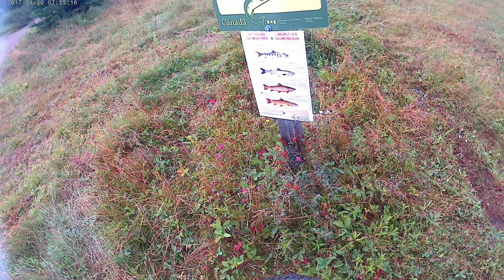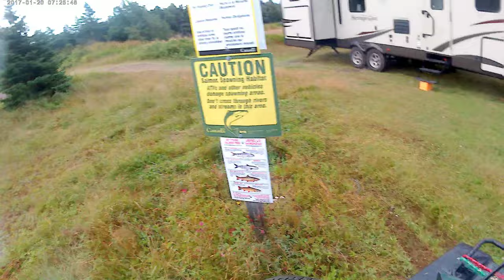Trail Riding in Main Brook, Winterland Pt 1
Rippin' up some trails in the backcountry of Winterland, Newfoundland on a 1999 Yamaha Grizzly 600! Hope you all enjoy the video!